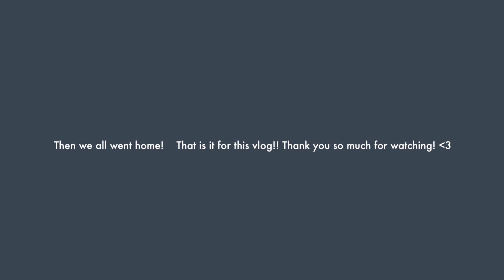FINALLY REUNITED!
Hey guys! So todays video is a weekend vlog from Friday to Sunday! We all took a family trip to spend time with our family friends! I hope you enjoy!